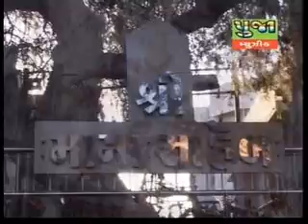dakla mama re rame.mp4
mama devvvvvvvvvramnik charoliya